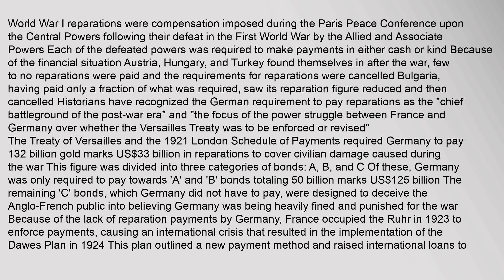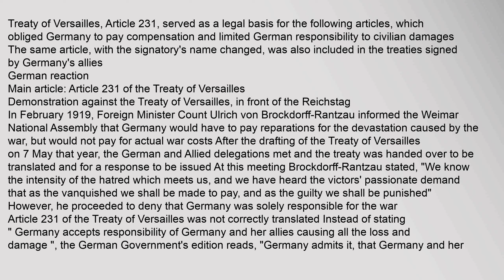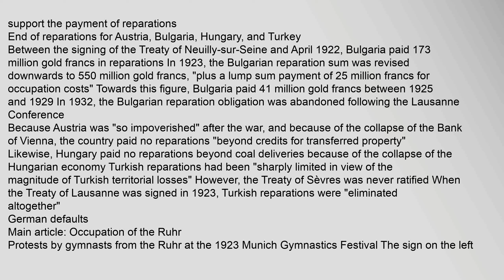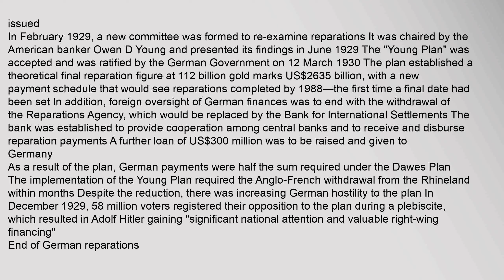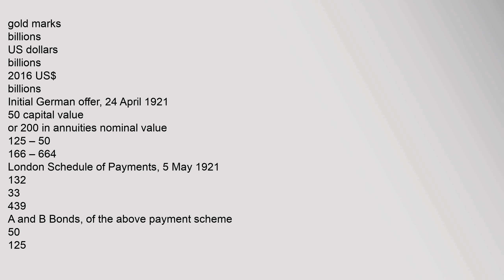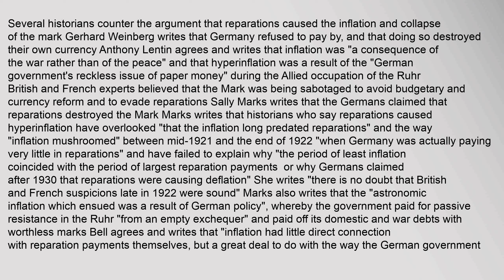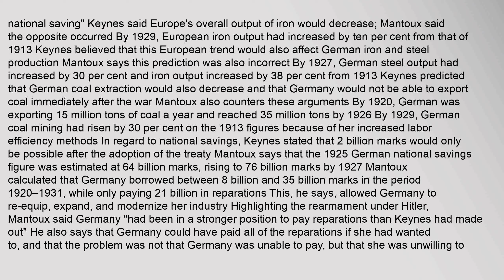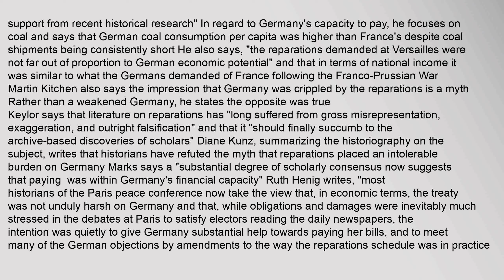World War I reparations